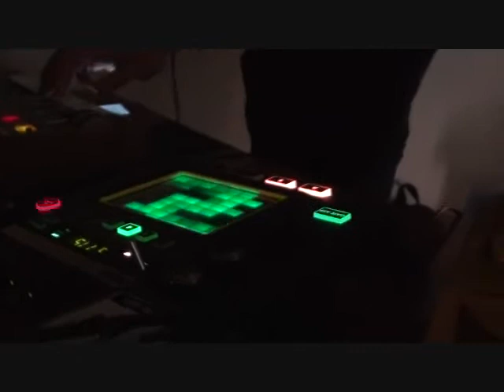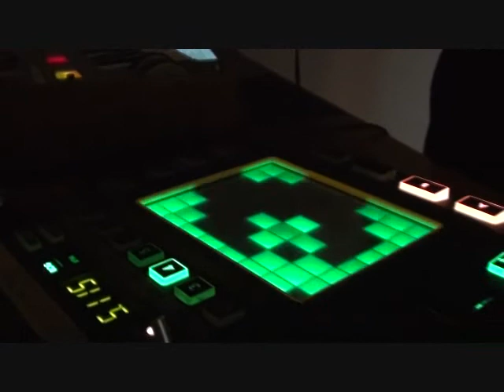Coba-Amanecer.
COBA esta dentro del sonido etno, ambient, electronico, que registra de manera independiente con varias placas dentro de su carrera. Coba sigue contribuyendo a una escena que no pasa desapercibida aquí en la ciudad.